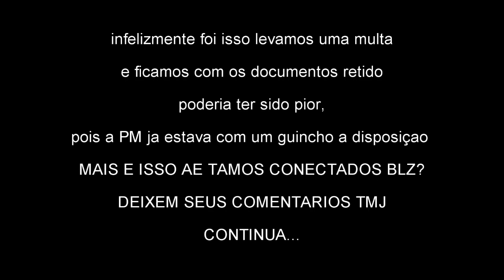CB 650F SO O CANO- ENQUADROU E OLHA OQUE O POLICIAL ME FALOU